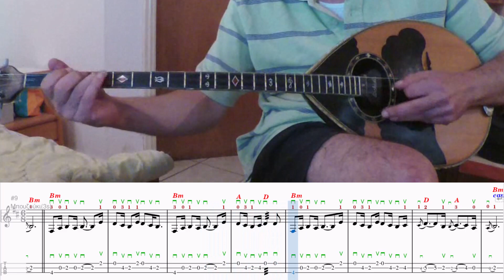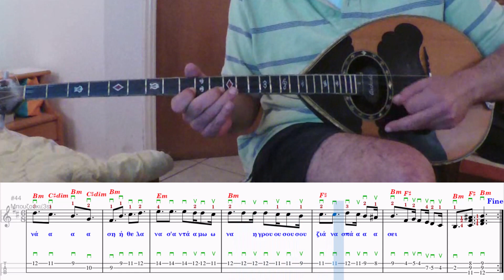Πού 'σαι Θανάση (Γιώργος Ζαμπέτας 1973) Μάθημα για Τρίχορδο Μπουζούκι με παρτιτούρα zerlentes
ΠΟΥ 'ΣΑΙ ΘΑΝΑΣΗ
Στίχοι: Χαράλαμπος Βασιλειάδης
Μουσική: Γιώργος Ζαμπέτας 1973
Χασάπικο 6/8 σι μινόρε
Παρτιτούρα για 2 μπουζούκια, μπαγλαμά, κιθάρα, μπάσο, κρουστά.

ΣΤΙΧΟΙ
Θα πάρω σβάρνα μια βραδιά όλες τις συνοικίες
δε θέλω πολυτέλειες και πολυκατοικίες
Είχα έναν παλιόφιλο τα ίχνη του έχω χάσει
σ’ ένα στέκι απόμερο το στέκι του Θανάση

Πού `σαι Θανάση Πού `σαι Θανάση
Ήθελα να σ’ αντάμωνα...
ήθελα να σ’ αντάμωνα Η γρουσουζιά να σπάσει

Εκεί θα βρω της νιότης μου τα φίνα τα ωραία
Το Μάνθο το Θεμιστοκλή και την παλιά παρέα
Δίπλα θα καθίσουμε
αν πρώτα στο τραπέζι
και μαζί θ’ ακούσουμε γλυκιά πενιά να παίζει